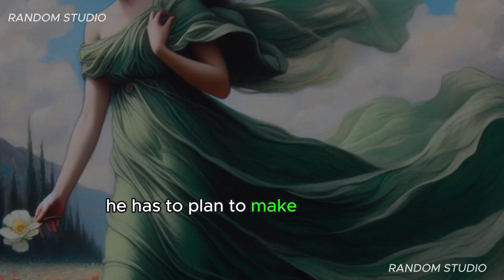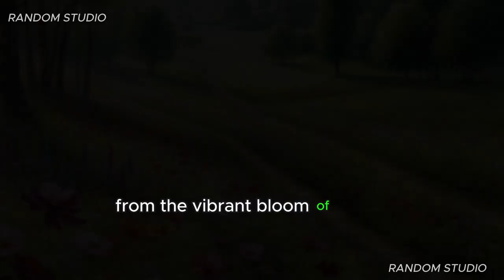Why did Persephone end up in the Underworld?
Unravel the haunting myth of Persephone's descent into the Underworld, a tale of love, loss, and the origin of the seasons. Join us as we navigate the divine negotiations, the grief of Demeter, and the cyclical nature of Persephone's presence in Hades' realm.